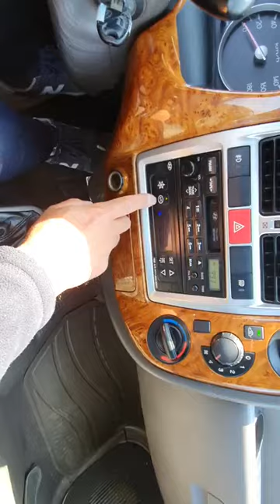Hyundai Porter2 2005 (H100) 1តោន (ទូរទឹកកក) ឡានលក់Cif: 4,793$ (Freeដឹកជញ្ជូនមកដល់ខ្មែរ)